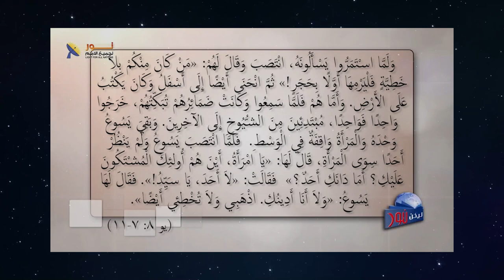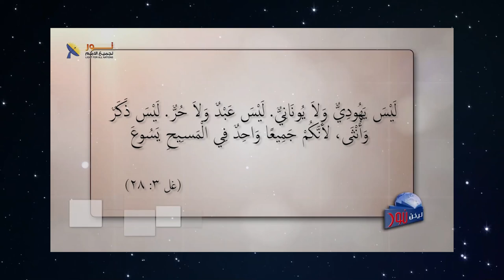603 عدالة الله لا يمكن أن تمكنه من قهر المرأة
عدالة الله لا يمكن أن تمكنه من قهر المرأة